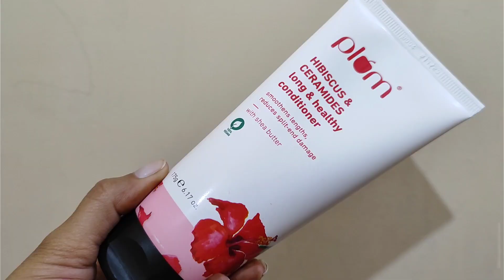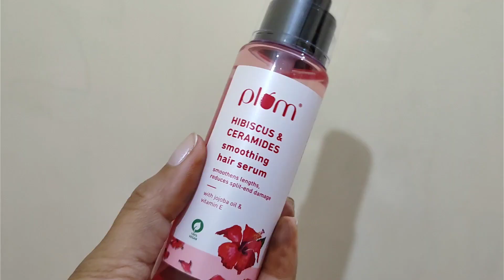Tips for Repairing and Preventing Hair from Damage/My 3 steps routine for to Long and Healthy Hair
AD | It’s time to give your hair the ultimate love and care with this
Hibiscus & Ceramides hair care range from @plumgoodness !
Hibiscus and ceramides are a dynamic duo, working their charm to
smoothen & hydrate hair, and keep those split ends in check.
additional discount.